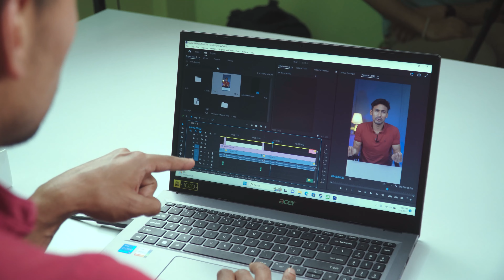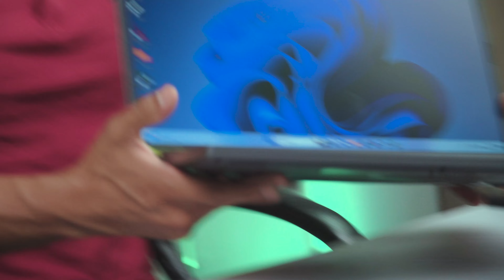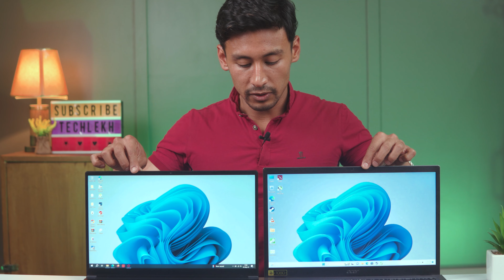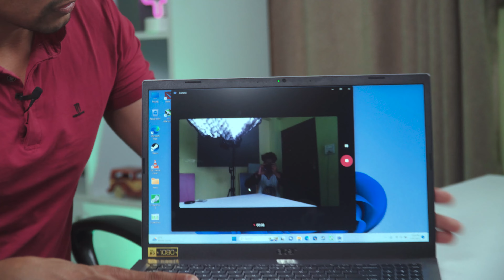Acer Aspire 5 2023 13th Gen - Best Budget Laptop in Nepal?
In this video, we will tell you all you need to know about the Acer Aspire 5 2023. It is the latest version of Aspire 5 with a 13th Gen Intel i5 processor.

So, should you buy the Acer Aspire 5 13th Gen in Nepal? Check the full video to find out.

Acer Aspire 5 2023 Price in Nepal is Rs. 83,500.